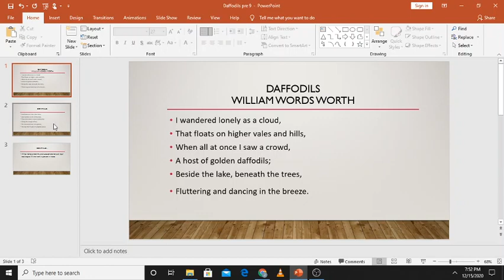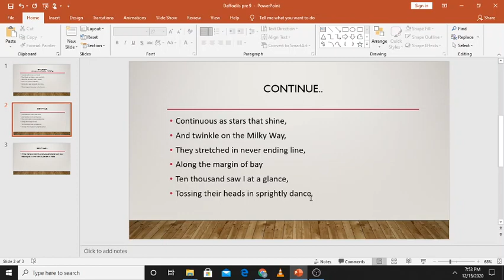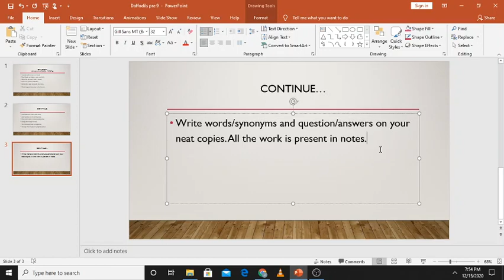Grade 8th, English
Topic: Daffodils